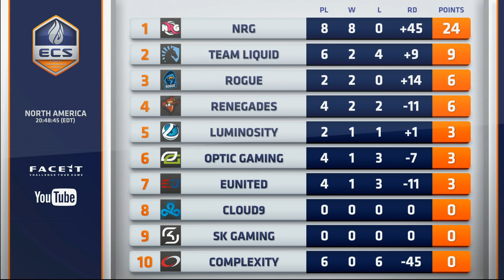ECS Season 5 Day 6 - Luminosity vs Eunited - Cobblestone